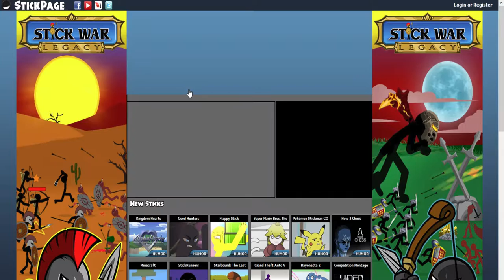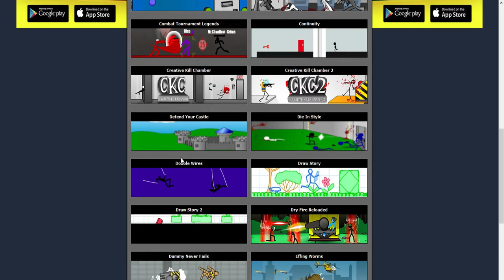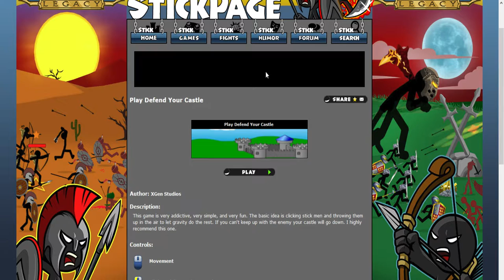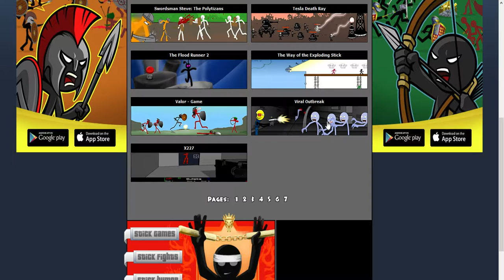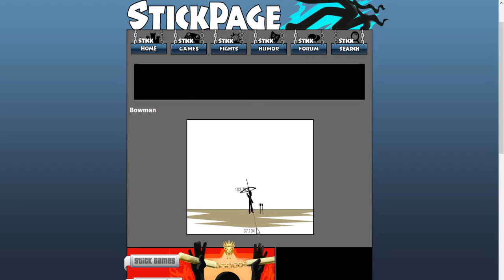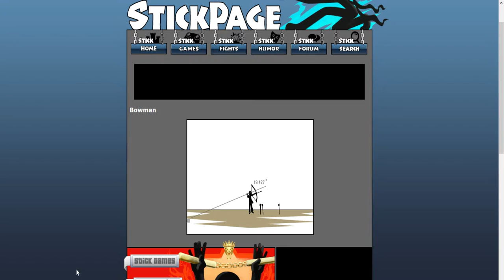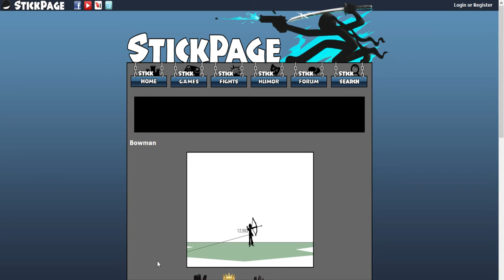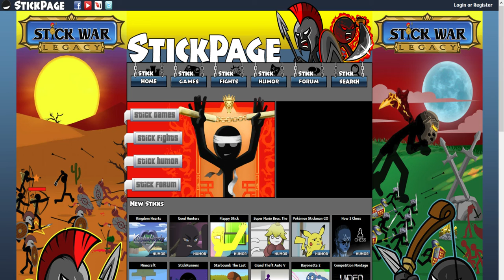** STICK CRAWL EP 2 ** - GCG Plays 'Bowman'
Come chill with us as we play old flash games from back in the day! In this episode we play 'Bowman'.